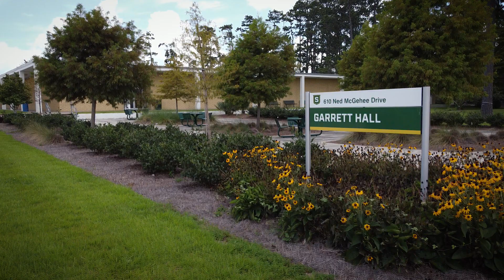2024 Young Alumnae | Leonie Ezegbunam and Janice Ezegbunam George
Southeastern Louisiana University graduates and sisters Leonie Ezegbunam and Janice Ezegbunam George have been named Southeastern Louisiana University’s 2024 Young Alumnae of the Year.  They were officially recognized at the Southeastern Alumni Association Awards Evening held on Oct. 18th, during Homecoming week.